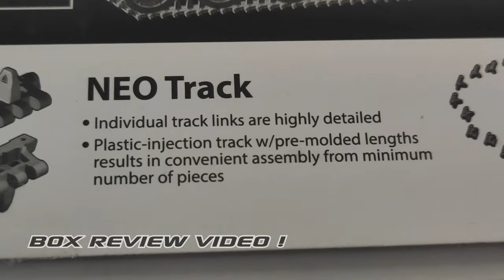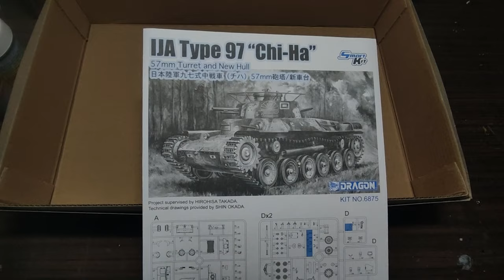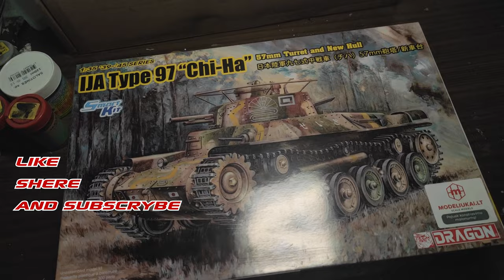1/35 SCALE IJA TYPE-97 CHI-HA from DRAGON BOX Review Video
Special thanks for:
Used program:
Sony VEGAS pro 19
You can find this model: